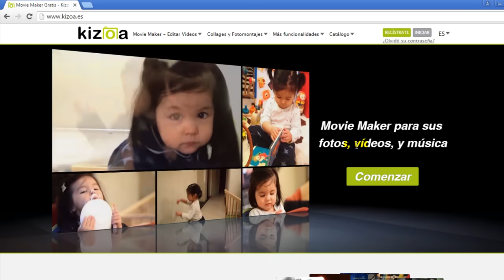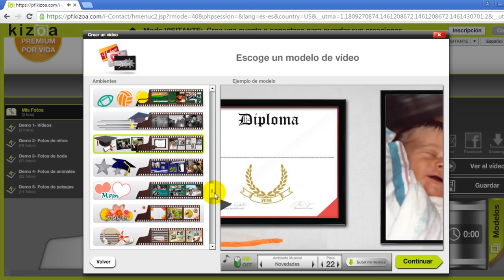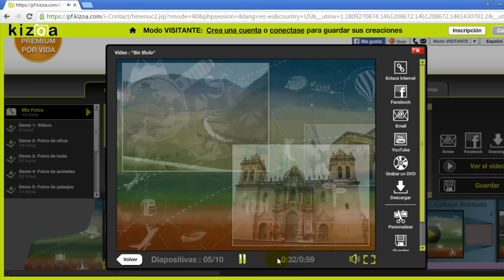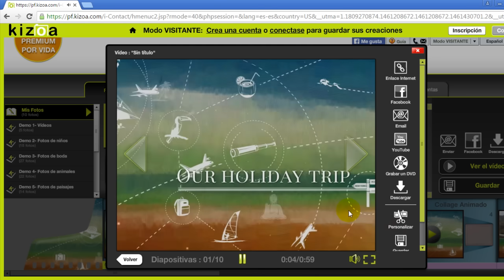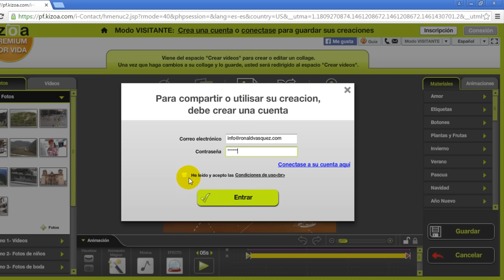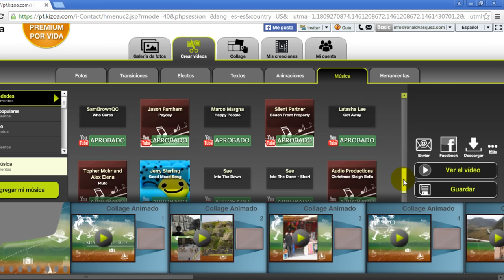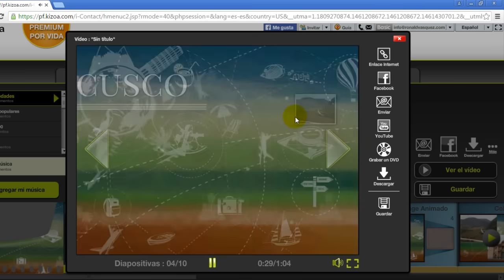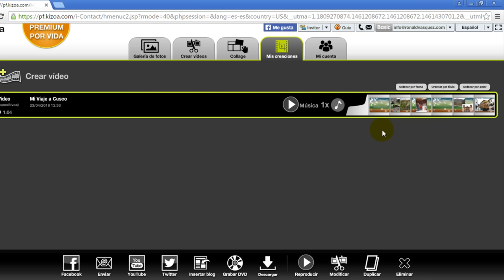Como Crear un Video con Fotos y Musica Sin Programas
En este tutorial te explicaré cómo crear un video con fotos y música sin usar ningún programa, para ello usaremos un sitio web el cual nos permitirá fácilmente crear un video con nuestras fotografías y música de fondo.

El mejor software de edición de video que cumple con todas sus necesidades: Filmora Video Editor

Toda la información proporcionada en el canal VideoMarketingViral
son para fines educativos, por lo cual no somos responsables de la utilización o del fin de dicha información por parte de los usuarios.